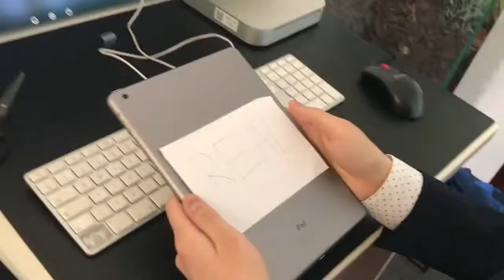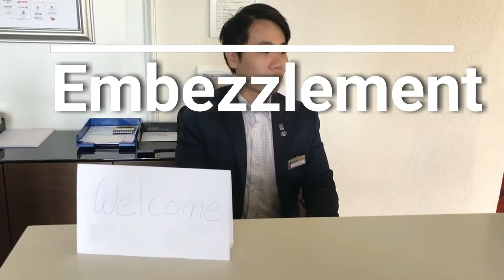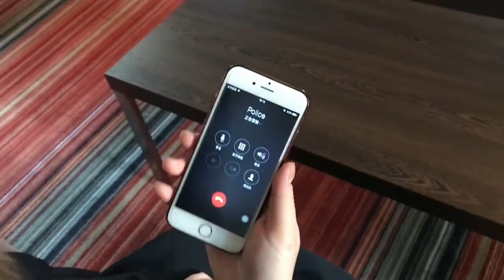HIM Business Law Movie 6A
This is a Business Law movie demonstrating several crimes and torts.

Produced by
Ricardo Young
Sean Wong
Ken Wong
Agnes Lai
Rani Zheng